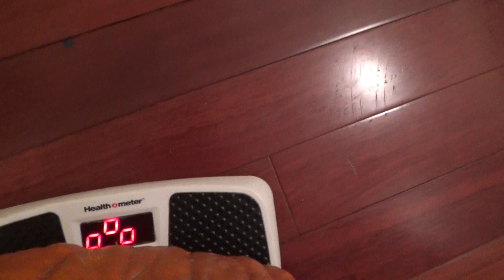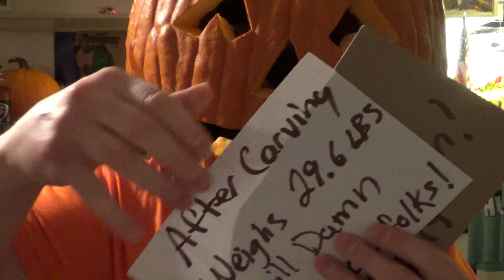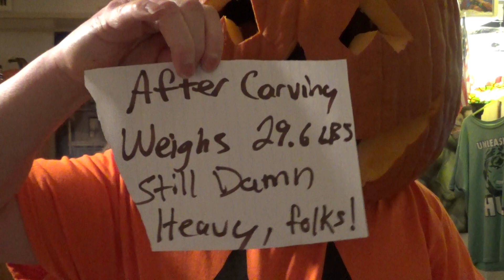Pumpkin-Head is back, folks!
This damn pumpkin weighed over 41 pounds and almost tore my human head off, folks! Happy Halloween, folks! MALT LIQUOR!